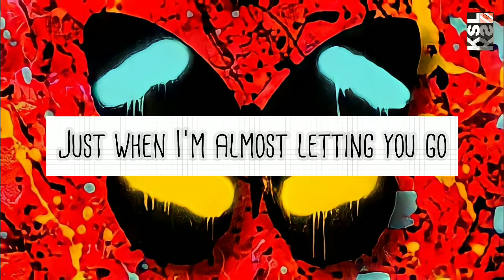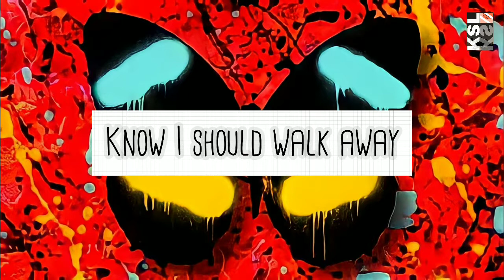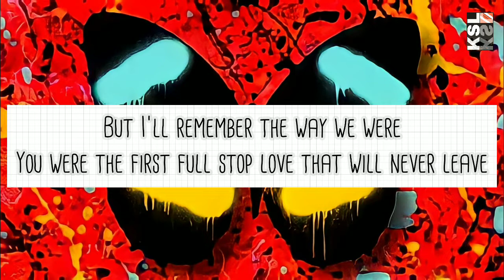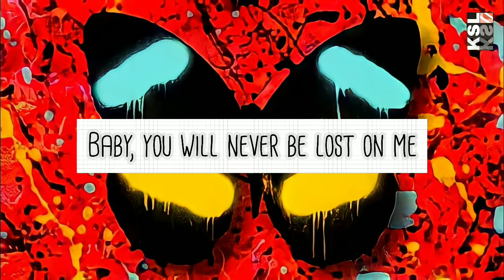ED Sheeran - Overpass Graffiti (Lyrics)